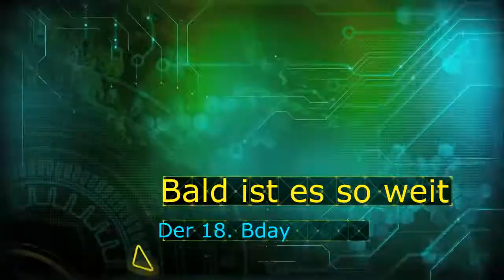frommy's B-day .. Bald!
Template by:
Laurent Caccia

Euer frommy